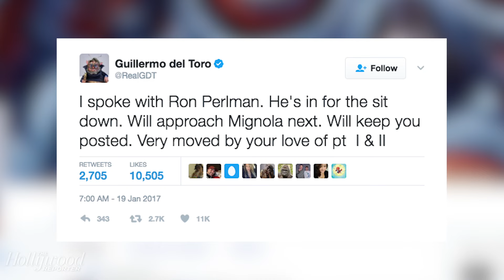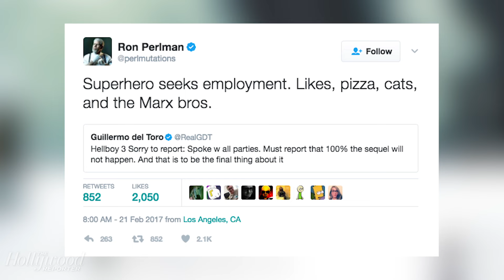'Hellboy III' Officially Scrapped, Guillermo del Toro Says | THR News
Well. Hell, boy.

The third installment to the popular 'Hellboy' series, starring Ron Perlman, is a no-go, director Guillermo del Toro informed fans Tuesday via Twitter.